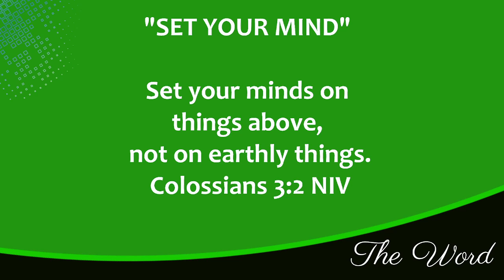"SET YOUR MIND" | A WORD WITH D ROY